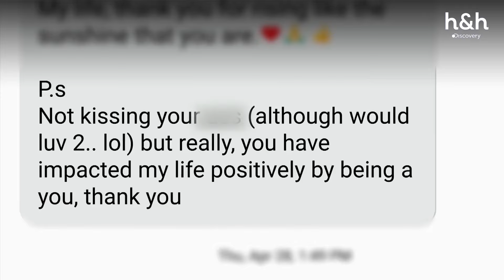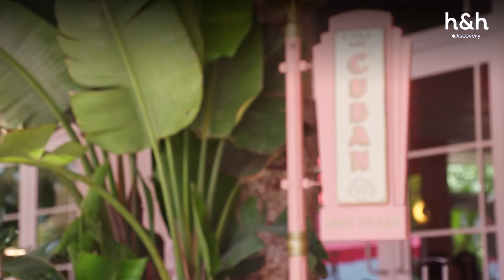Darcey termina un breve romance de solo una cita | Vida de gemelas | Discovery H&H Latinoamérica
Junto a su amiga de pilates, Darcey decide poner fin a su idilio con Mike, solo fue una cita pero ella no sintió esa conexión. Por otra parte las gemelas se reúnen y deciden hablar del futuro de los negocios, que es un tema que les preocupa 👩🏻👯‍♀️
Disfruta el contenido de Discovery en MAX.